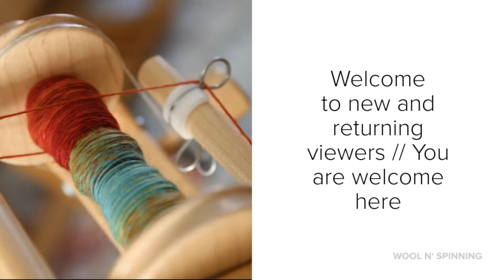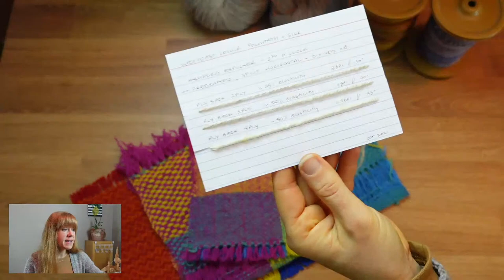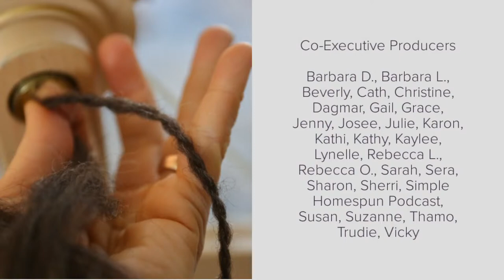WnS Ep. 222: Catbells Progress & OHS Unit 1 Sampling // Weaving Progression Chat